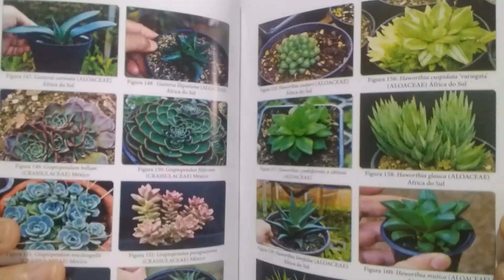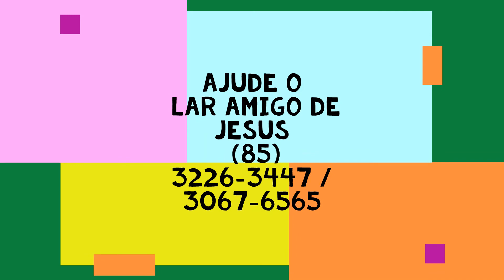POTÁSSIO para as Plantas! Qual a sua importância e quais as funções?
Solicitacao de apoio a entidade LAR AMIGO DE JESUS com alimentos nao perecível, roupas usadas, etc..
Cultivo de plantas em pote, cultivo de plantas em substrato, adubos para plantas em vaso, adubos salinizantes, potassio, cloreto de potassio, sulfato de potassio, nitrato de potassio, adubos cote, casca de banana, borra de cafe,